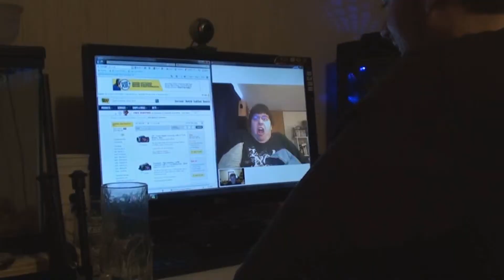Bloopers Round 2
This would be a reason why none of my projects ever progress beyond a single scene.